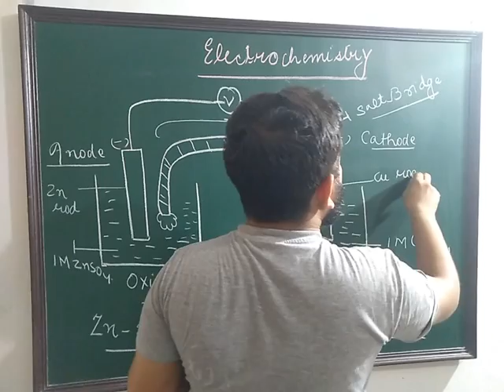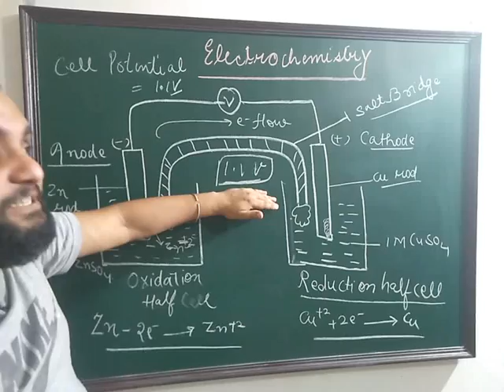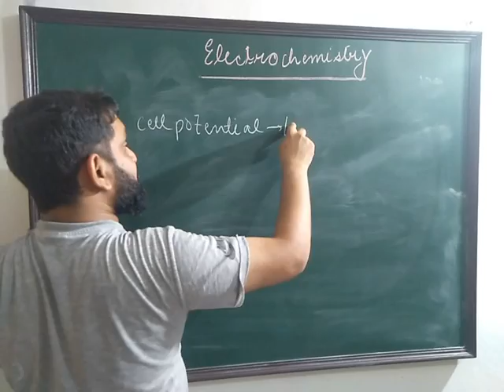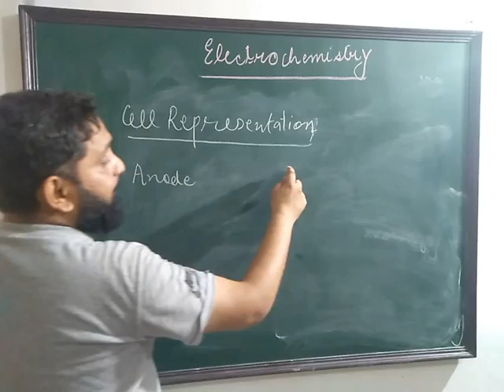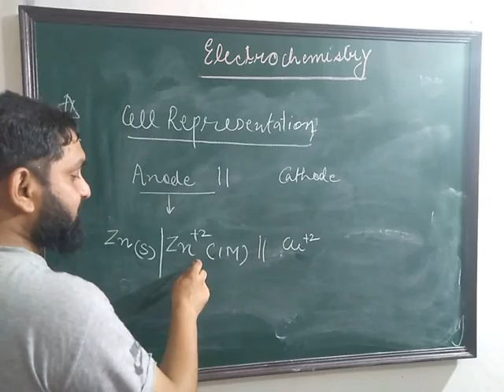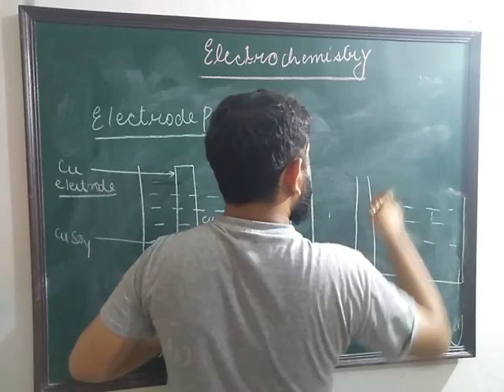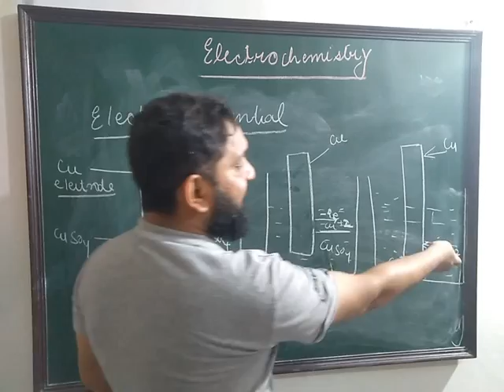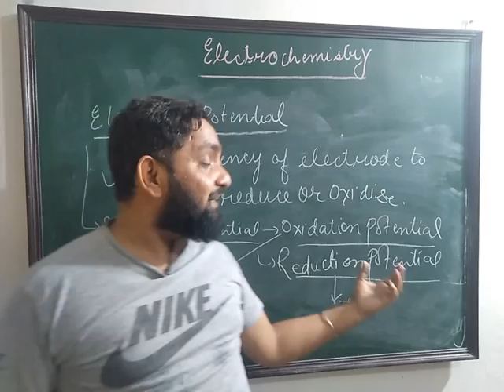Electrochemistry lecture 6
Cell Representation and Electrode potential